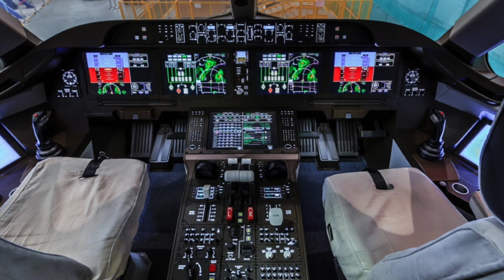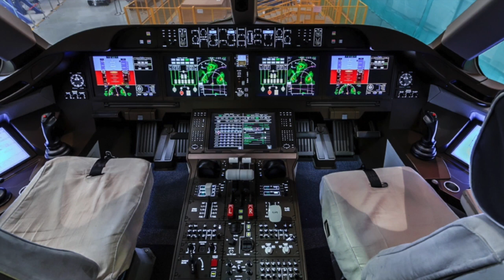Kinh tế Trung Quốc tụt dốc nghiêm trọng liệu có ảnh hưởng đến Việt Nam, VFS - GS Khương Hữu Lộc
GS Khương Hữu Lộc trả lời VOA